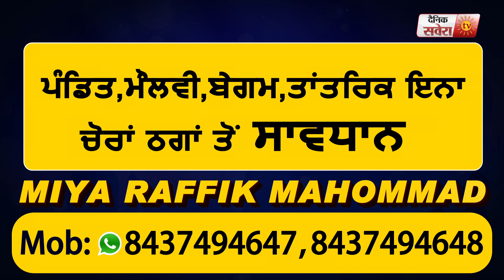Samrala के 2 पुलिस मुलाजिम आए CORONA की चपेट में